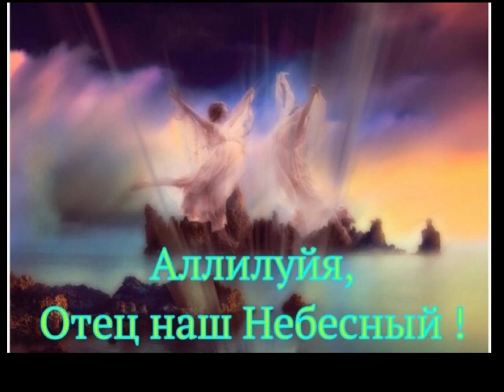Аллилуйя, Отец наш Небесный! -- рабочий вариант для студийной записи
Рабочая версия новой песни.